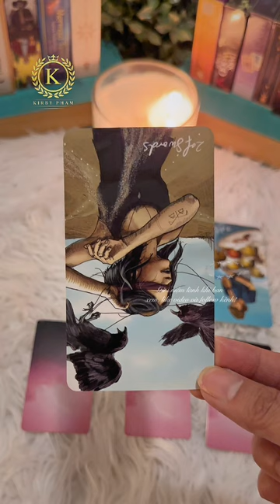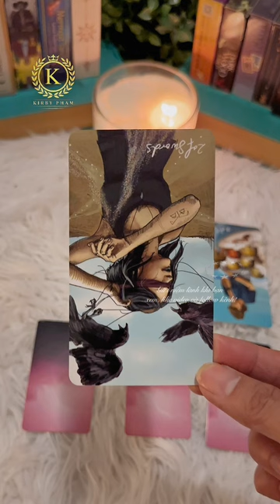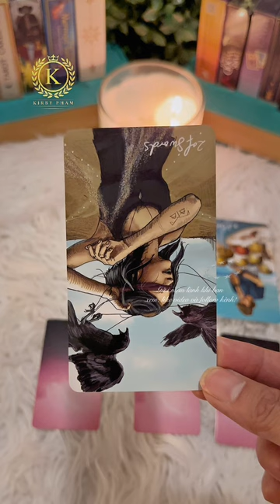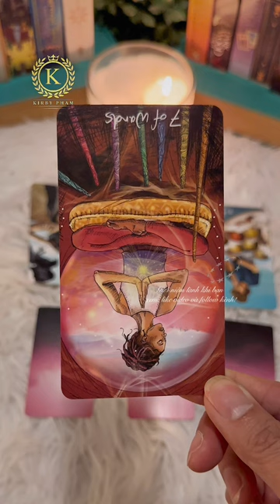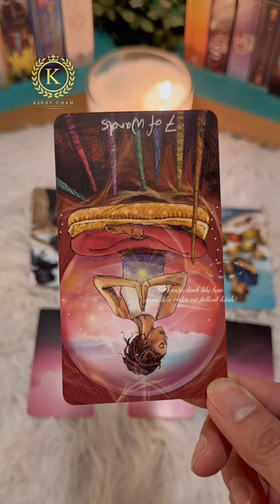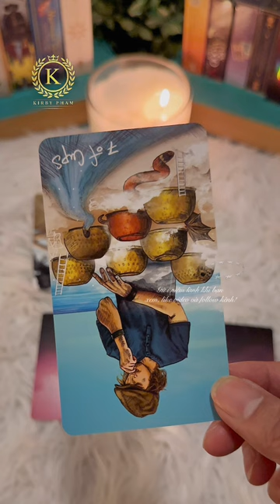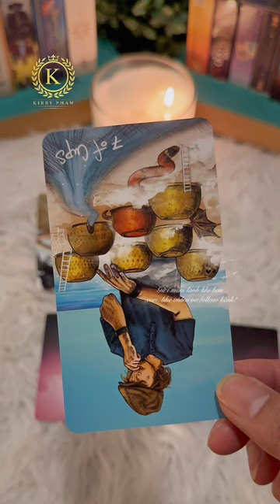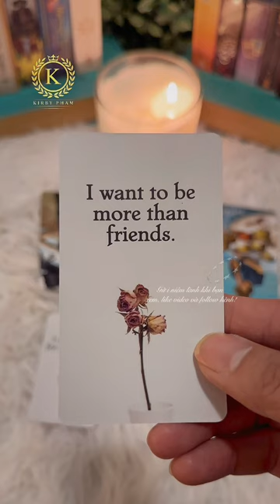Sóc Tarot Series: Ko chọn tụ Tarot: Họ có quên luôn bạn hay không? 🔥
Họ có quên luôn bạn EX LOVER hay không và cảm nhận mức độ tình cảm dành cho bạn như thế nào?